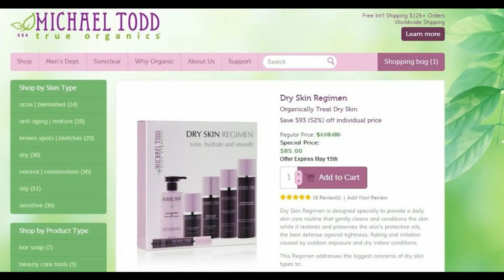Best Primer for Dry Skin? Instead Save $$$ on Organic Dry Skin Solutions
Try out the sample/trial size of the products with the Dry Skin Discovery Kit

Save on all Michael Todd True Organics natural and organic skin care products

To learn more about Best Primer for Dry Skin, watch all of our videos and visit the links above.